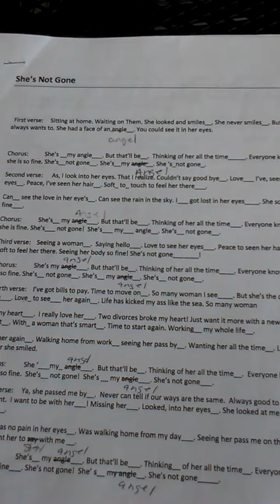June 28, 2016, She's Not Gone,Corrupted Corpses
Mike W Fisher song writer and all music.